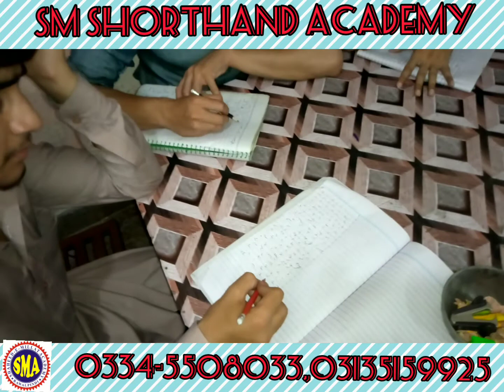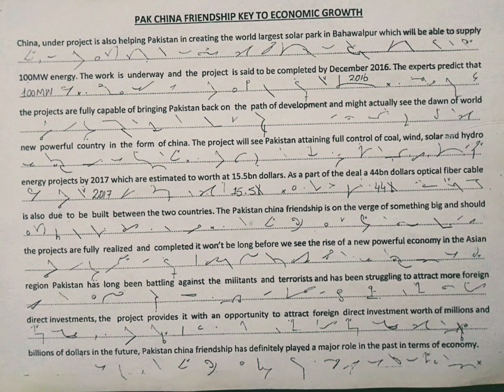Great Example of Pak China friend Ship 80/100/W/M Speed Test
Generalelectioncommissionin Pakistan
Written ✔️
Shorthand ✔️
Typing ✔️
LDC,UDC،Data entry operater, Stenotypist, Assistant, Stenographer , Assistant private Secretary , Assistant director etc...
All ministries
All Departments
All Courts
Government and Private Sectors